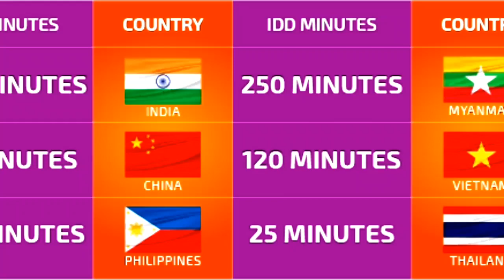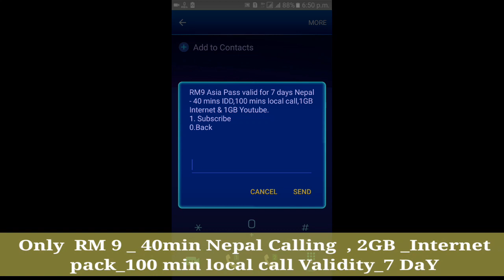free calling Nepal from idd celcom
welcome to technical madhesh . This video is What is ASIA PASS Free IDD mins call to all operators in below countries.

CountryIDD mins offer  Indonesia200
Nepal 40minutes

Bangladesh120 minutes

Myanmar40 minutes

Vietnam40 minutes

China120 minutes
Thailand40 minutes

Philippine25 minutes

India250 minutes

Free 100 mins local call to all net

2GB hi-speed data (1GB Internet & 1GB Youtube)